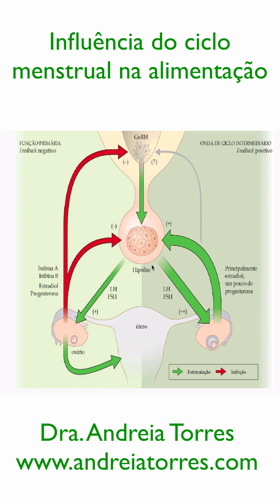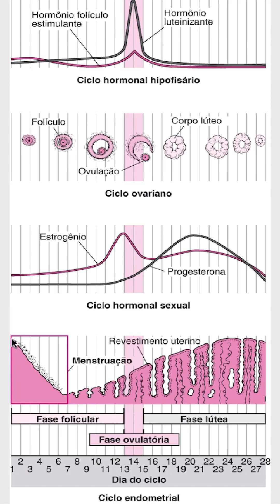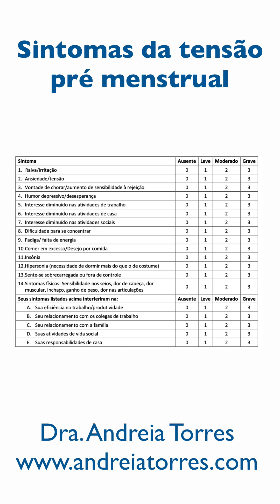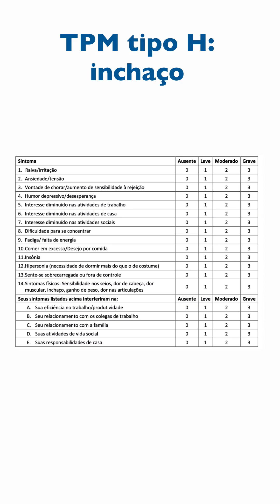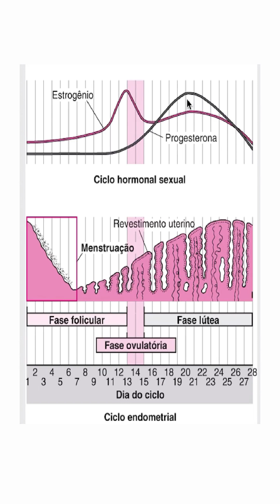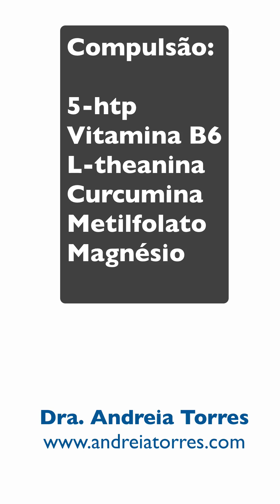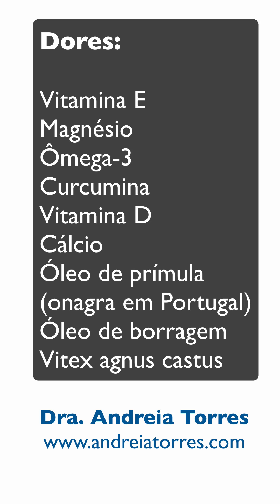CICLO MENSTRUAL FEMININO E COMPULSÃO ALIMENTAR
O vizinho começou a dar umas marteladas no final do vídeo. Por isso, coloquei uma musiquinha de fundo. Espere que não atrapalhe sua concentração.

➤ AVISO

➤ BIOGRAFIA